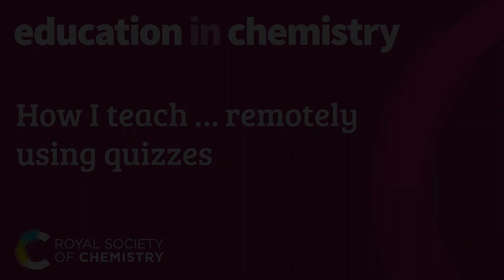How I teach ... remotely using quizzes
Find out how Kristy Turner structures a remote teaching chemistry lesson. She talks you through using a semi-livestreamed approach to distance learning and embedding a quiz to assess students' understanding of the topic.